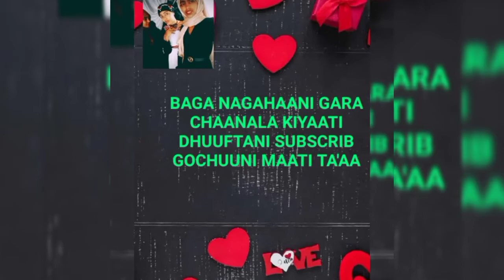fuulaa keenaaf maski Aja'ibaa//best honey and rice mask skin whitening//በጠሚ አሪፊ የመሪ መሲኪ ለፊተቺኒ።